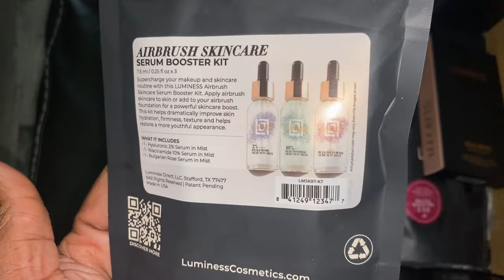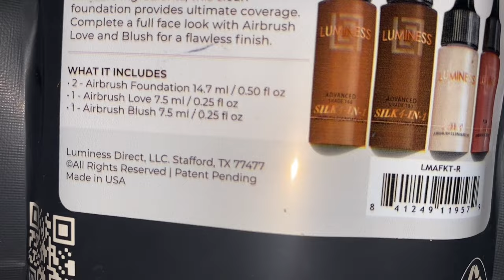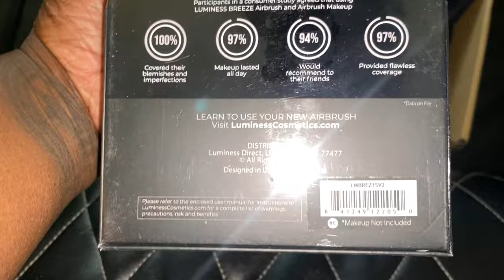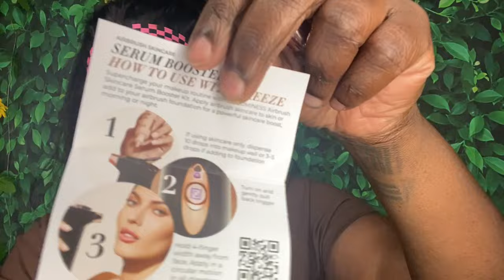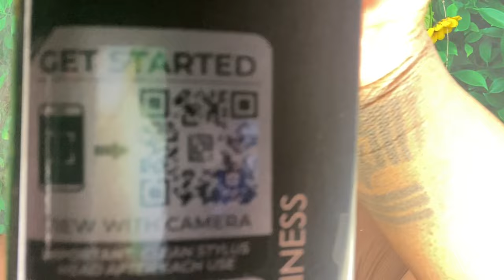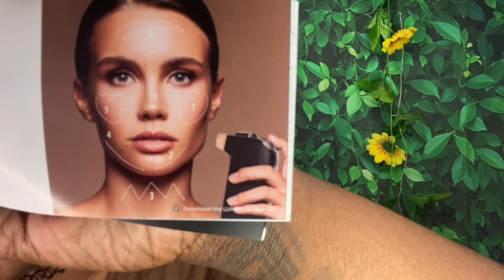VLOG:TARGET RUN, FRIEND FUN DAY, BALLOON RELEASE. TRYING LUMINESS AIRBRUSH MAKEUP… SOMEBODY HELP ME!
Open me 💌

Hey besties! I hope this video made you smile.

IF YOU HAVE ANY QUESTIONS ABOUT TRIM Or ANY OTHER MODERE PRODUCT PLEASE SEND ME AN EMAIL AT OR DM ME ON IG TO GO MORE IN DEBTH WITH WHAT YOUR LOOKING FOR!

Stalk Me!!